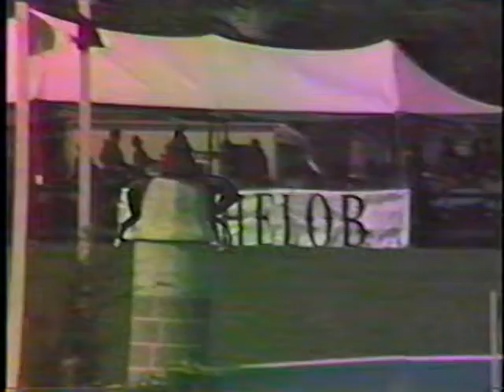Illico International Jumping Derby 1983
Jay Land and Illico in the International Jumping Derby in Rhode Island 1983